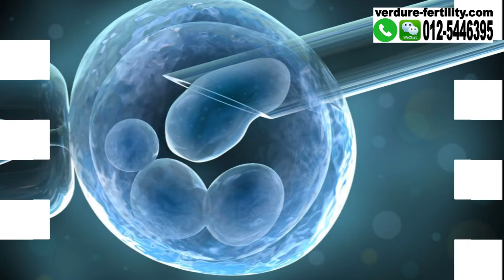试管婴儿篇 --试管婴儿前，医生不会告诉你的真相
每对夫妇都会抱着满满的希望做试管婴儿，希望试管婴儿可以一圆孩子梦；为了这个孩子梦，很多夫妻不惜花尽储蓄，只为买一个机会，一个在短时间内拥有宝宝的机会，为什么不成功的偏偏是我？

其实 “不成功偏偏是你” 并不是天意，而是在试管婴儿之前，一些事实医生不会告诉你。

欢迎咨询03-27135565 (EXT 107) / wechat 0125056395 / 网站 verdure-fertility.com